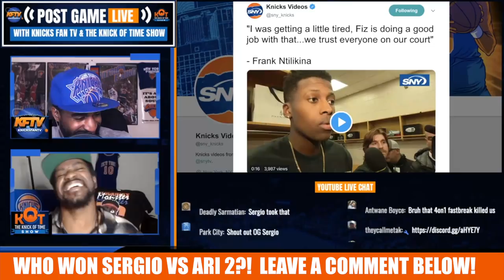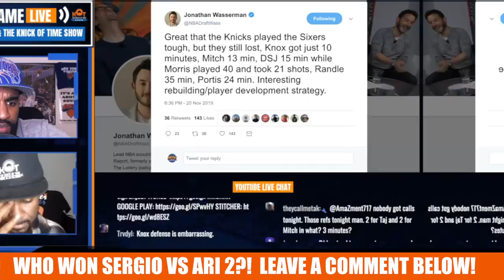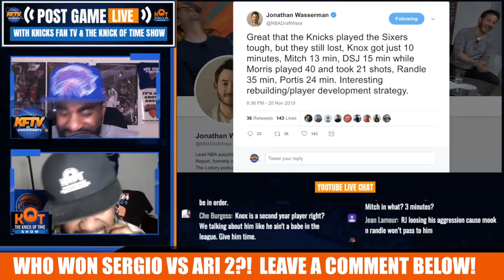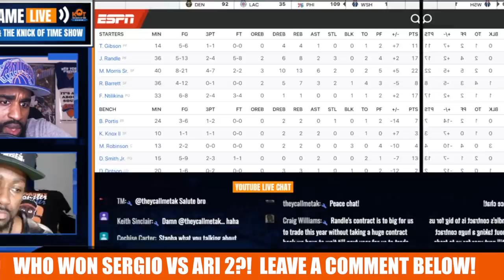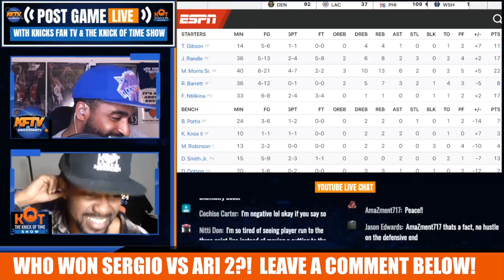HUGE Knicks Fan Debate!| Sergio vs Ari Clash Over Julius Randle Part 2 | Ether?!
After an epic Knicks Fan TV Battle of the Fans Part 1: The Julius Randle debate, the champion Sergio from New Jersey tries to take out fan favorite Ari from Manhattan for good!  Who won Part 2?

🏀PODCAST LINKS! 🏀

2 ) 🔽Watch These Knicks Video Next!🔽